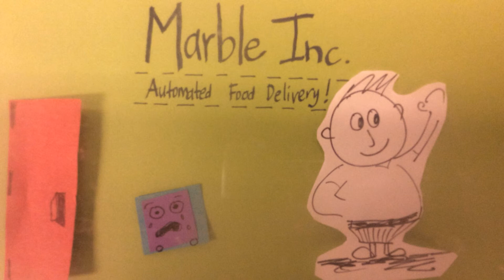Animation Training @ SCCOE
Quick stop motion project created by my teacher team during the SCCOE Digital Storytelling Badge on animation.